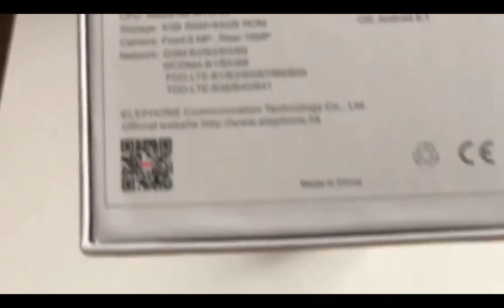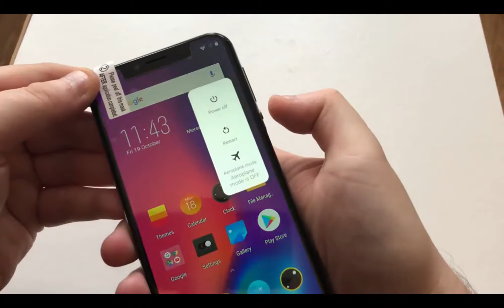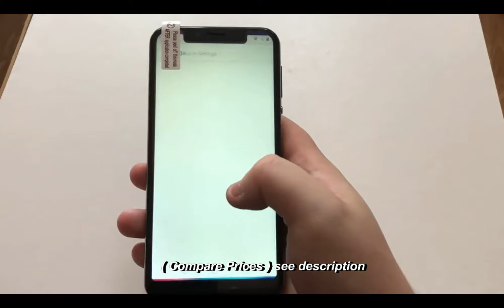ELEPHONE A4 Pro Unboxing And Bu yOnline Gearbest Vs Aliexpress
Elephone A4 Pro Price - Buy Online - Compare Prices :

Elephone A4 Pro 4G Phablet - Black 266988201
4GB RAM 64GB ROM 16.0MP Rear Camera Fingerprint Sensor

Elephone A4 Pro MT6763 Octa Core Cell Phone HD+Screen 5.85 Inch Android 8.1 Smartphone 4GB RAM 64GB ROM 16MP 4G LTE Mobile Phone

Elephone A4 Pro 5.85 Inch Fingerprint Andriod 8.1 4GB RAM 64GB ROM MT6763 Octa Core 4G Smartphone - Colorful

Elephone A4 Pro Specs  :
Elephone A4 Pro as a 4G Phablet with 5.85 inch display affords you a vivid and different visual experience. 16.0MP + 8.0MP front and rear cameras, you can enjoy images with 1512 x 720 high resolution. It comes with most of the features we've come to expect from a phablet, including 4GB RAM and 64GB ROM storage equipped with Android 8.1 OS and 3000mAh big capacity battery so that you can play games faster.
Elephone A4 Pro Features :
Elephone A4 Pro 4G Phablet 5.85 inch Android 8.1 MT6763 Octa Core 2.0GHz 4GB RAM 64GB ROM 16.0MP Rear Camera Fingerprint Sensor 3000mAh Built-in Li-ion
● Display: 5.85 inch 1512 x 720 pixels screen
● CPU: MT6763 Octa Core 2.0GHz
● System: Android 8.1
● Storage: 4GB RAM 64GB ROM
● Camera: 16.0MP rear camera + 8.0MP front camera
● Sensor: Gravity-Sensor, Proximity sensor, Light sensor, Gyroscope, E-compass, Fingerprint sensor
● SIM Card: dual Nano SIM, dual standby
● Feature: GPS, AGPS, GLONASS, BDS
● Bluetooth:4.0
Network:
● GSM: 850 / 900 / 1800 / 1900MHz
● FDD-LTE: B1 / 3 / 5 / 7 / 8 / 20, TDD-LTE: B38 / 40 / 41